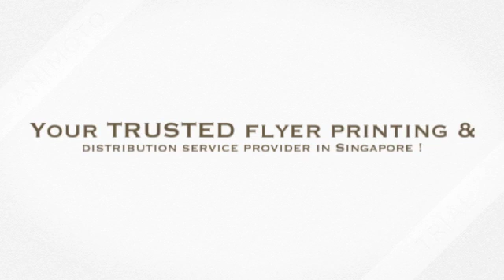P0205172 360p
Here, we provide a wide variety of printing - name cards, banners, brochures, coupons, flyers etc.
We checked your artwork, ensure good quality of work before proceeding. Free delivery is also provided!